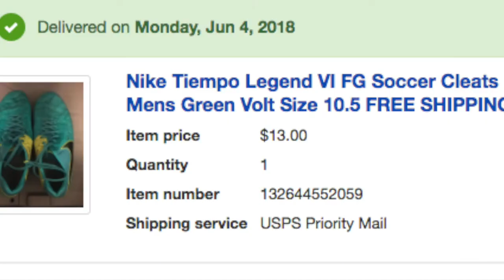$13 eBay Cleat Restoration | SoccerFire.com Cleaning Kit tutorial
In this video we restore $13 Nike Tiempo's purchased from eBay using our signature cleaning kit.

Each kit contains:
100 ml of cleaning solution
Pair of shoe trees (specify men / women during ordering)
Scrub Brush
2 Microfiber towels
Detailed step by step instructions
Everything comes in a string bag

Song: Swaggae NCS